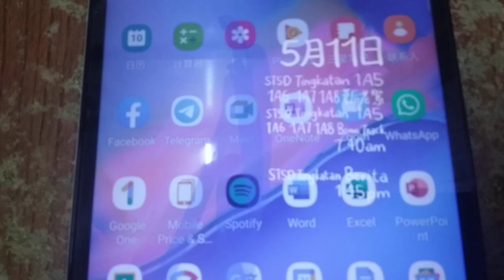Program Schedule (2022): Astro Tingkatan STSD